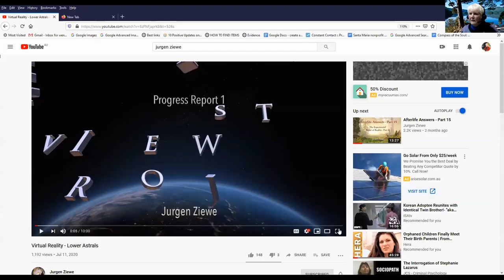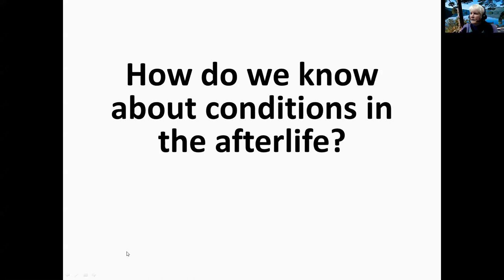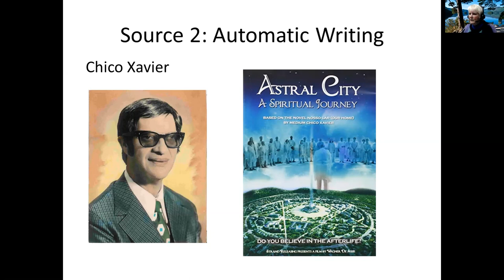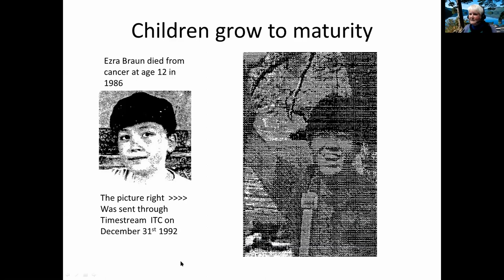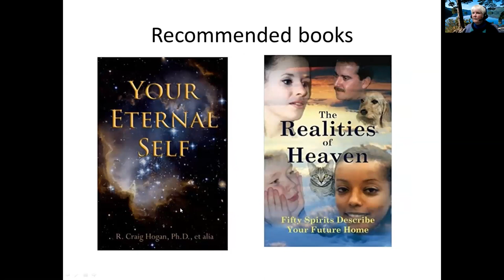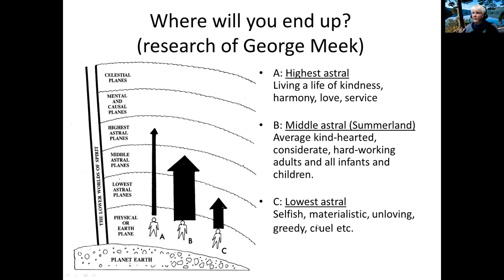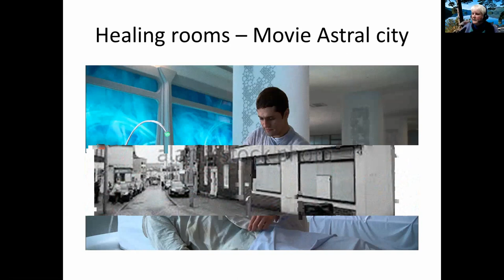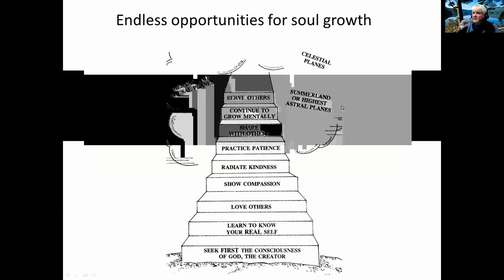Levels in the afterlife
Wendy Zammit shares Jurgen Ziewe's video about the lower astral realms and then shares a presentation about the ways we have gained evidence about the different levels of afterlife existence.